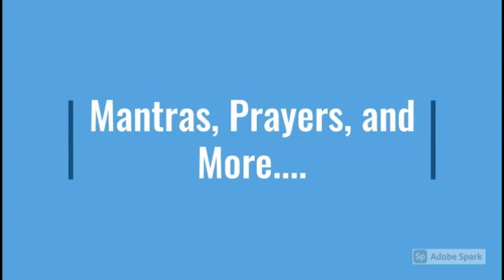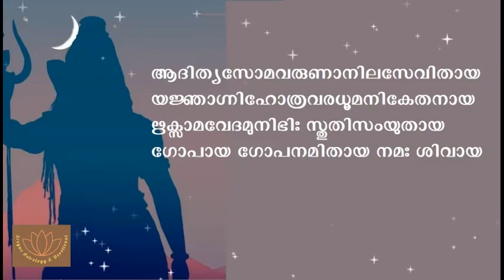ശിവാഷ്ടകം II SHIVASHTAKAM II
ശങ്കരാചാര്യ കൃത്യമായ ഈ ശിവാഷ്ടകം ശിവ സ്തോത്രങ്ങളിൽ ഏറ്റവും ശക്തിയേറിയ സ്തോത്രങ്ങളിൽ ഒന്നായി കരുതപ്പെടുന്നു. ഈ സ്തോത്രം ജപിക്കുന്നവരെ ശിവ ഭഗവാൻ സങ്കടങ്ങളിൽ നിന്നും രക്ഷിക്കും.. ആഗ്രഹങ്ങൾ സാധിപ്പിക്കും..

Thasmai namah  parama karana karanaaya,
Deepthojjwalitha pingala lochanaaya,
Nagendra hara krutha kundala bhooshanaaya,
Brahmendra Vishnu varadaya Namah  Shivaya ।

I salute that Shiva, who is the real cause of causes,
Who has reddish brown eyes which shine like light,
Who wears garlands and ear drops made of the king of snakes,
And who is the one who gives boons to Brahma and Vishnu.

Srimat prasanna sasi pannaga bhooshanaya,
Shailendraja vadana chumbita lochanaaya,
Kailasa mandara mahendra niketanaaya,
Loka trayaarti haranaaya namah  shivaaya ।

I salute that Shiva, who always wears,
The clear moon and the snake as ornaments,
Whose eyes are kissed by the daughter of the mountain,
Who lives in the Kailasa peak and Mahendra mountain,
And who defeats the sorrow of the people of three worlds.

Padmavadatha mani kundala govrushaya,
Krishnagaru prachura chandana charchithaya,
Bhasmanushakta vikachotphala mallikaya,
Neelabhja kanda sadrusaya namah  shivaya ।

I salute that Shiva, who has neck of the colour of blue lotus,
Who wears ear rings made of Padma raga, who rides on a bull,
Who applies fragrance of aloe and coats himself with plenty of sandal paste,
And who applies ash on his body and wears a garland of opened lotus flowers.

Lambathsa pingala jata mukuta uthkataya,
Damshtra karala vikatothkata bhairavaya,
Vyagrajinambaradharaya manoharaya,
Trailokyanatha namitaaya namah  shivaya.

I salute that Shiva who is saluted by lords of the three worlds,
Who has large matted crown of hair of reddish brown colour,
Who appears fierce and fearful due to his pointed teeth,
And who is very pretty wearing the hide of a tiger.

Daksha prajapati maha makha nash anaya,
Kshipram maha Tripura dhanava gathanaya,
Brahmorjithordhwaga karoti nikrunthanaya,
Yogaya, yoganamithaya namah  shivaya ।

I salute that Shiva, who is yoga and is saluted by yogis,
Who destroyed fire sacrifice conducted by Daksha prajapathi,
Who quickly killed the great asura called Tripurasura,
And who cut off the fifth head of Brahma, who was proud

Samsaara srushti ghatanaa  parivartanaaya,
Raksha pishacha gana siddha samaakulaya,
Sidhoragagraha ganendra nishevithaya,
Shardoola charma vasanaya Nama Shivaya ।

I salute that Shiva, who wears the skin of a tiger,
Who keeps on destroying and creating the world,
Who takes care of the different demons and crowds of sidhas,
And who is served by sidhas, serpents, planets and chiefs of ganas.

Sreyas Astrology & Devotional